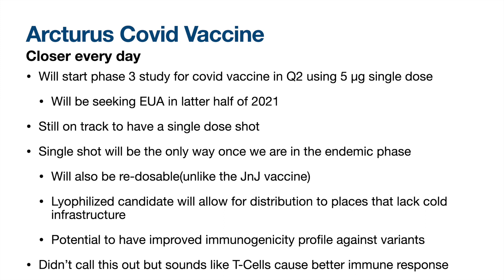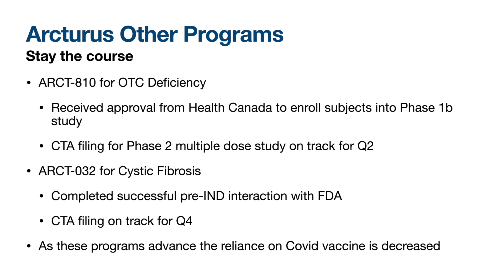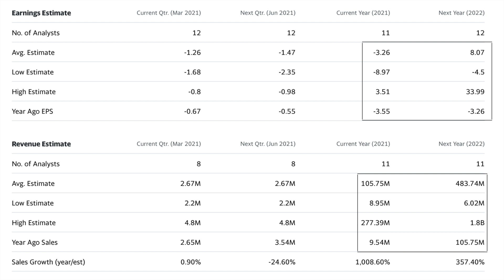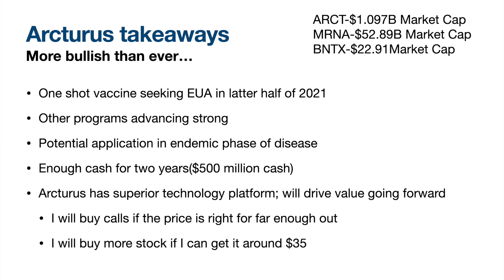Arcturus Therapeutics Q4 Earnings Recap || Still Tremendously Undervalued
Check out these videos to start to understand the real value in Arcturus’s technology (please excuse the audio quality)

I am super bullish on Arcturus both short term or long term. How could this company be worth only $1 Billion when Moderna is worth over $50 Billion and BioNTech is worth over $20 Billion??